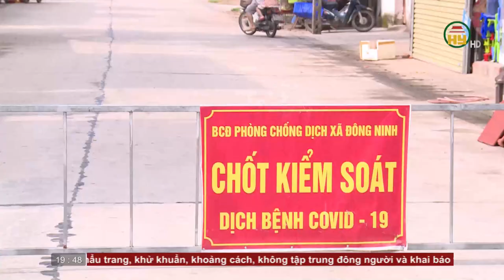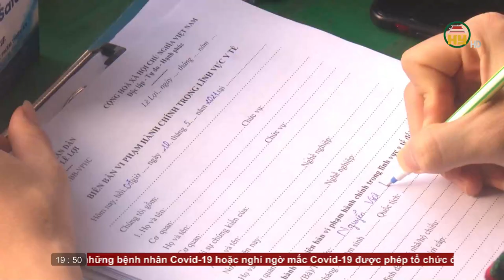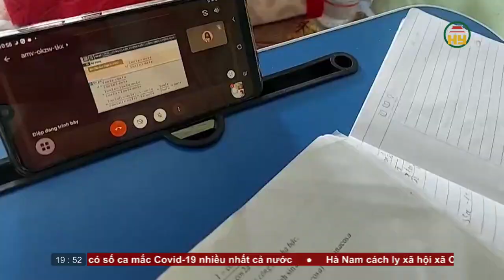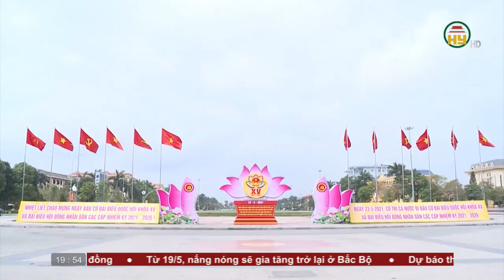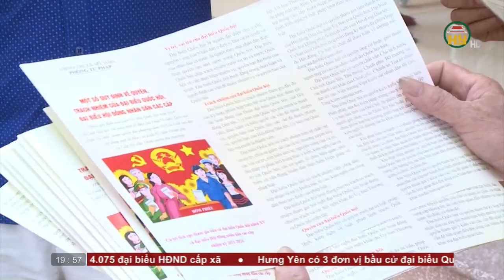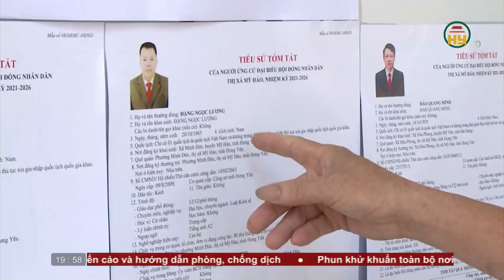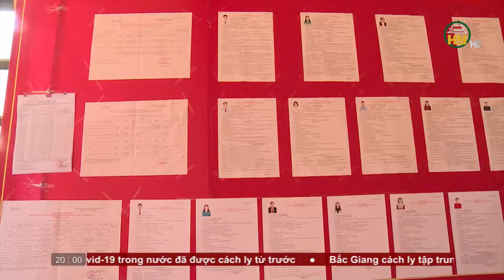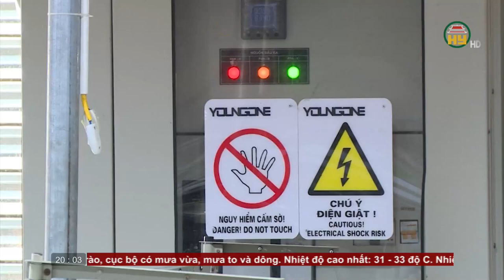Thời sự Hưng Yên Chủ nhật ngày 16/5/2021